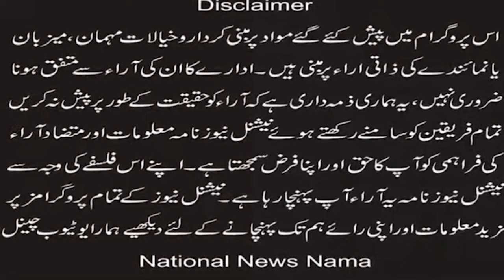Appeal fasting and prayer for Pastor Vicky and Jaranwala Christians : Liaqat Munawar